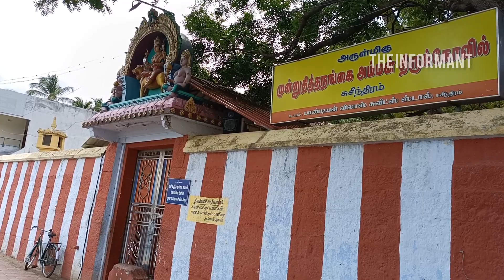சுசீந்திரம் முன்னுதித்த நங்கை அம்மன் கோயில் | Suchindram Arulmigu Munnuthitha nangai Amman temple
Munnuthitha nangai Amman temple
Suchindram Amman temple
Kanyakumari Nagercoil Suchindram Munnuthitha nangai Amman temple
munnindru uthitha nangai Amman
Suchindram Amman temple
Suchindram thanumalayan temple
Suchindram thanumalayan swamy temple
Suchindram Arulmigu Munnuthitha nangai
Munnuthitha nangai
Amman Kovil in Suchindram
Amman Kovil in Kanyakumari
Kanyakumari Amman temple
Nagercoil Amman temple
Nagercoil famous temple
Suchindram famous temple
famous temple in Suchindram
famous temple in Kanyakumari
Amman koil
முன்னுதித்த நங்கை அம்மன் கோயில்
முன் நின்று உதித்த நங்கை அம்மன்
munnindru uthitha amman